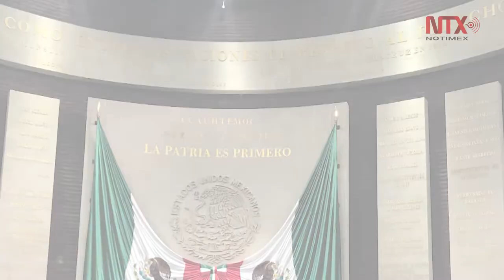Corte Informativo 14-09-18